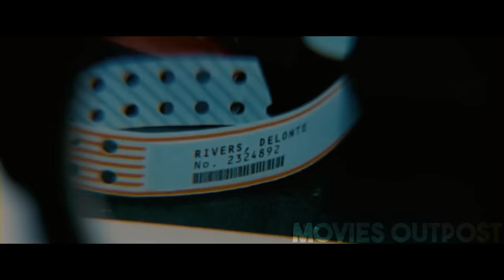BANK ROBBERS Find Their Multi-Million Dollar Plan Interrupted by a Street-Smart Detective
A group of bank robbers find their multi-million dollar plan is not that easy to pull off...